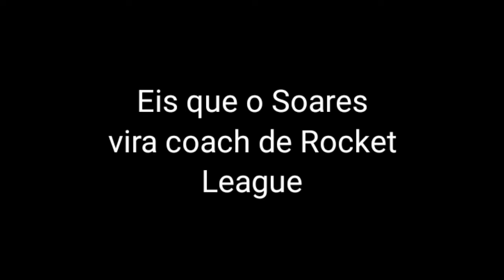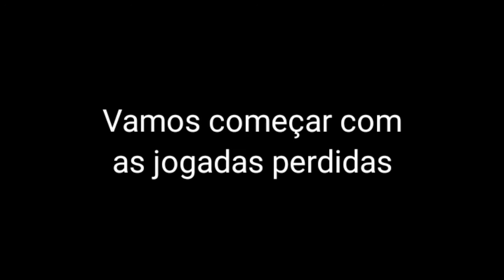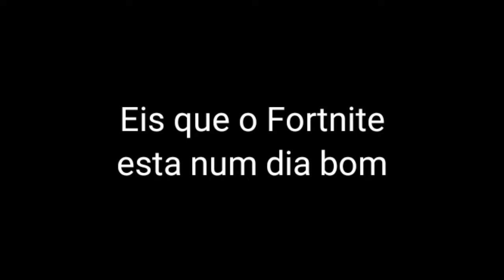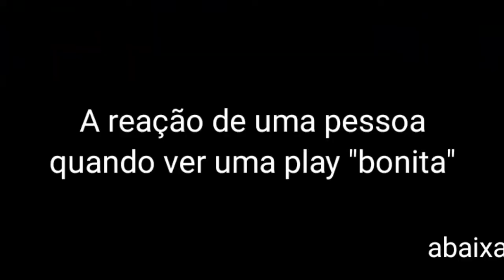Soares faxineiro - Melhores Momentos no PS4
Eae BOYS and GIRLS beleza? Aqui é o SOARESBOEY com mais um videozin aqui para vocês.
No video de hoje, trago um video de Melhores Momentos no PS4, mas dessa vez vocês verão uma versão diferente do Soares, o Soares Faxineiro...

Bom, foi esse o video, espero que vcs tenham gostado.

Então bom, eu vou indo nessa um grande beijo, um forte abraço, vlw, flws e euu fuuiii...
TCHAU!!!